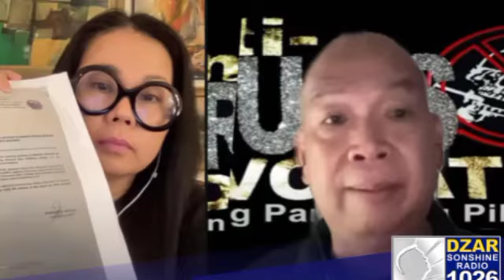NAKU PO! MARCOLETA INILANTAD ANG SABWAT NINA ABALOS-MARBIL-TORRE! SMUGZ KUTING BUKING NA!!